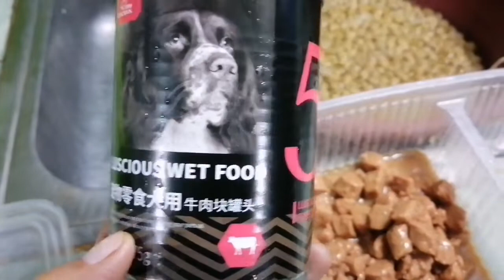Hindi biro ang mag alaga ng mga aso! kailangan ready ang bulsa mo